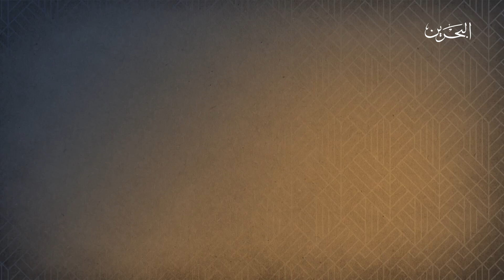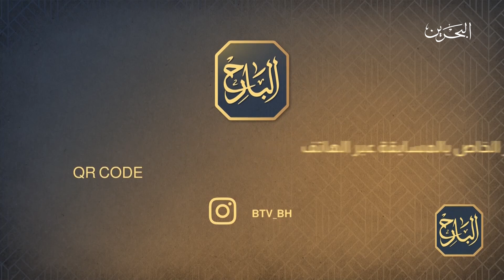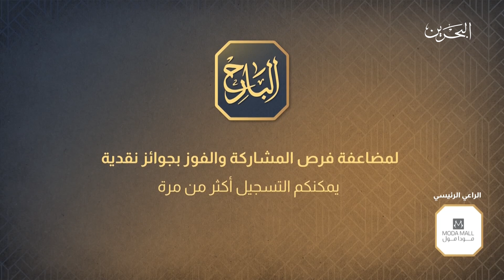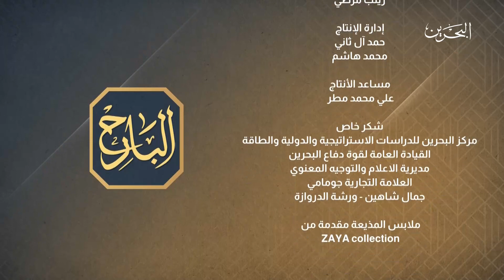برنامج البارح | 10-4-2023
البارح  برنامج مسابقات ‏يأتيكم يومياً ‎
‏الساعة 10:00 مساءً ‎‏خلال شهر رمضان المبارك
تقديم: يونس العيد   إيمان زينل